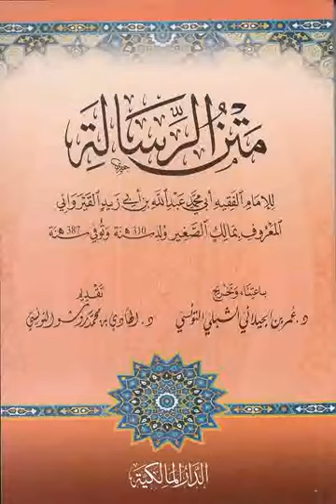44 Rissala (الرسالة) Ouztaz Babacar Thioub